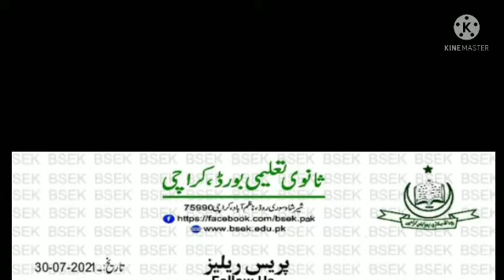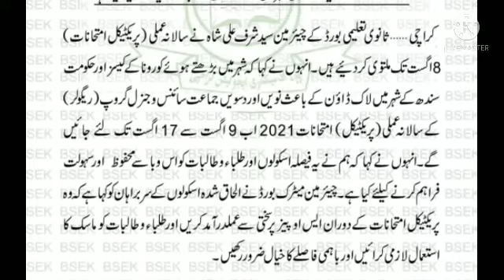School close 8 agust and exams over on||Sindh news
Sindh education government has decided to close educational institutions close 8 agust 2021
I will share notification with you

1.School closed notification
2.School open notification
3.Exams over
4.Sindh education
5.Abdul karim